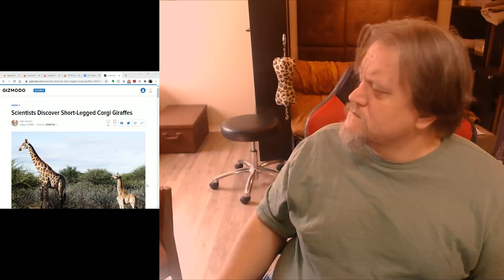Corgi Giraffe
A breed of Dwarf Giraffes have been found - And then I wrote...